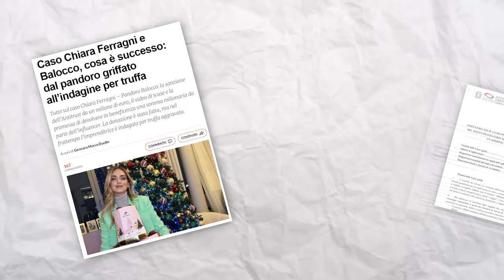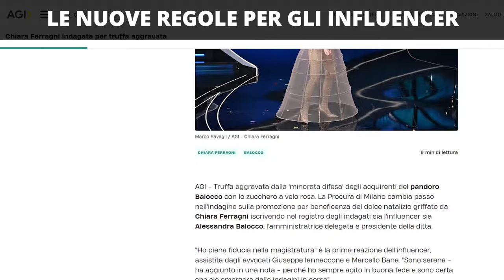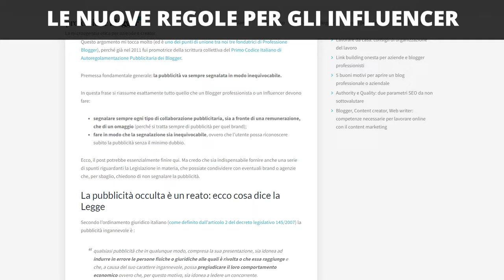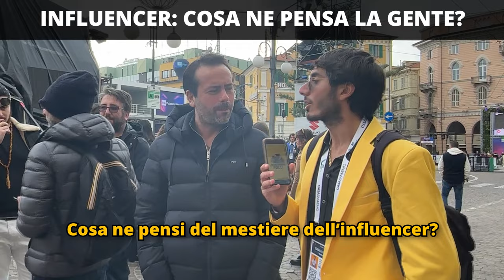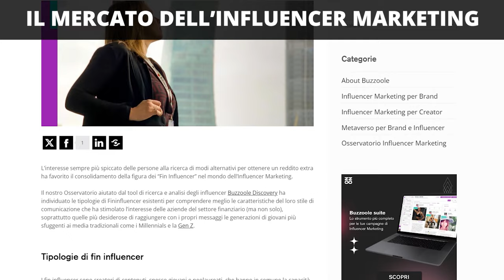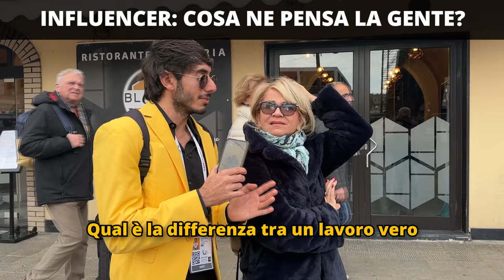La dura verità sul mercato degli INFLUENCER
Ma gli influencer guadagnano troppo? Fare l'influencer è un lavoro vero? Come funziona il mercato dell'influencer marketing e cosa ne pensa la gente comune di questa professione? Sono le domande a cui cerco di dare risposta in questo video documentario 💛